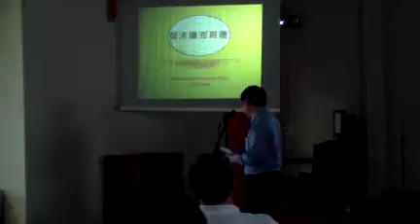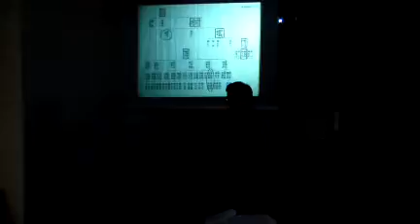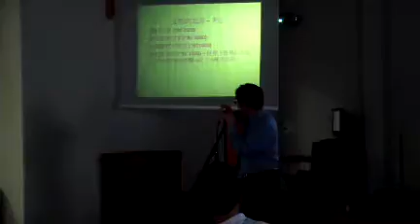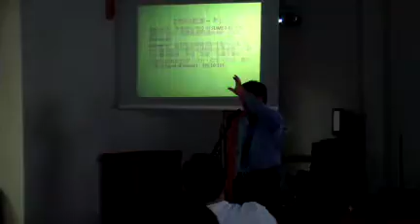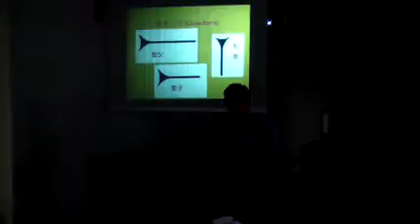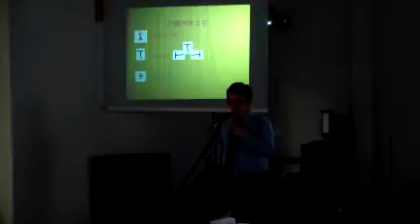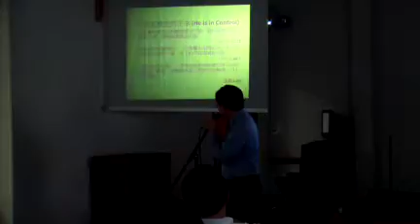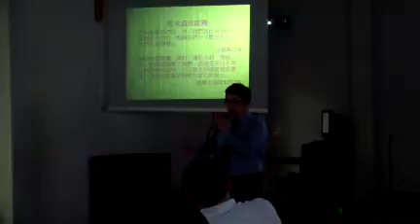2014 0720 SundaySchool Elder Howard